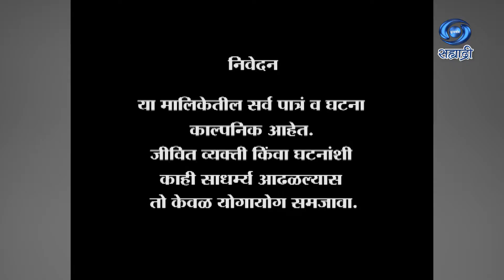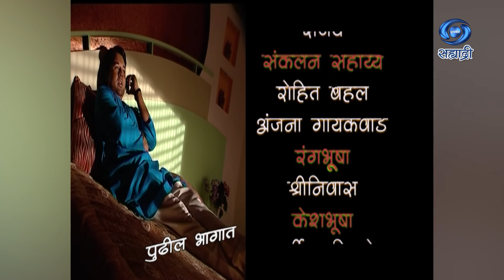Manaswini | Serial | मनस्वीनी | Ep 46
कथा - श्वेता बिडकर / निलम शिर्के
पटकथा - संवाद - रघुनंदन बर्वे
गीत - रघुनंदन बर्वे
संगीत - मकरंद भागवत
गायिका - सुचीत्रा भागवत
निर्माती - निलम शिर्के कुळकर्णी
दिग्दर्शक - नरेश
The female protagonist of the story is a very quiet, simple girl who has very high moral values. She has a younger sister and the whole family is looking forward to the marriage of elder sister to a young industrialist. But the young handsome man falls for the young sister. What unfolds further is the serial Manaswini..
DD Sahyadri
Doordarshan Mumbai
Sahyadri Marathi
Show : ' Manaswini '_' मनस्वीनी '
Artist : सुलभा देशपांडे
प्राजक्ता दामले
अक्षय पेंडसे
दिप्ती भागवत
चेतन दळवी
शितल शुक्ल
आशिष कुळकर्णी
राजाभाऊ बापट
संध्या म्हात्रे
ज्योति शेवडे
सिध्दीरुपा करमरकर
किरण पाटील
राजेंन्द्र जाधव
आणि इतर
Social Media Operator : सई सागर मांजरेकर
Producer Director : निलम शिर्के कुळकर्णी / नरेश